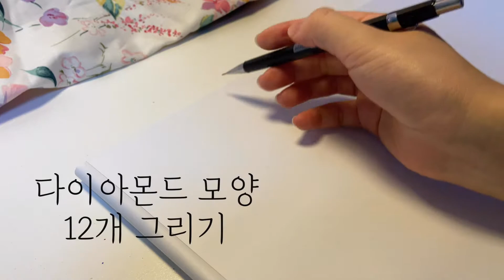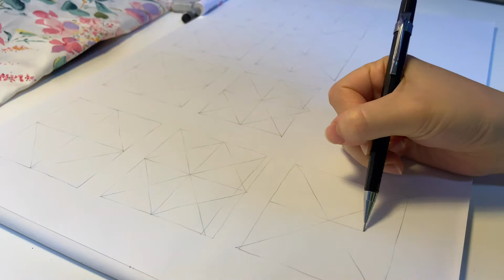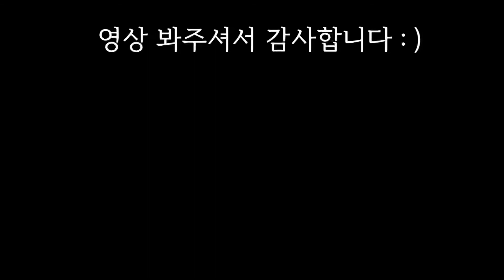그림 꽉꽉 채워 색칠하기ㅣ드로잉 + 마카펜 채색ㅣ꿀잠 자는 힐링 ASMRㅣMarker Coloringㅣsleep drawing asmr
Hi ~
I prepared a video of marker coloring healing asmr : )

안녕하세요 !
앞선 '잠 안올때 보려고 만든 영상 1탄, 2탄' 을 만들고 생각해보니
1탄, 2탄은 속도가 느리기 때문에, 아무래도 마카 채색 과정을 재밌게 보고 싶으신 분들에게는
살짝 늘어질수 있다는 생각이 들어서

속도를 2배로 높여서 이번 '그림 꽉꽉 채워 색칠하기' 영상을 만들게 되었습니다 !

선연습 드로잉 과정과 마카펜 채색 과정을 보면서 힐링하는 시간이 되길 바래봅니다 : )

순서는 선연습 드로잉을 한 뒤 마카펜으로 채색을 합니다 !
오늘은 보라색과 핑크색을 주로 이용해봤어요.
사각사각 드로잉 소리와 마카펜 소리로 꿀잠에 빠져봐요 ~~